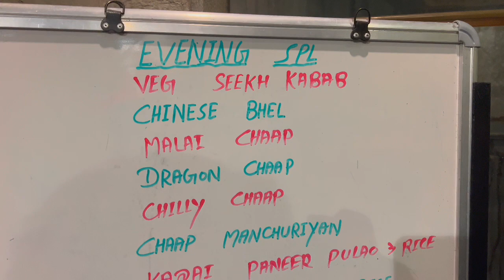Appam Dinner at Sree Akshayam Restaurant | Annanagar | Chennai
Sree Akshayam
AJ 6, 4th Avenue, Shanthi Colony, Anna Nagar East, Chennai